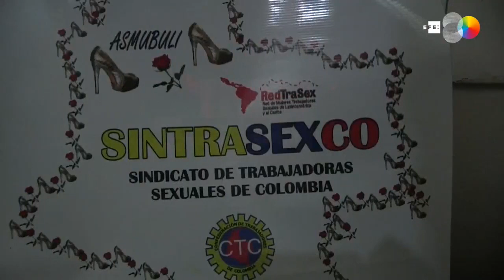COLÔMBIA: trabalhadoras sexuais de Bogotá recebem doações em meio à pandemia de coronavírus.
A fome levou mais de 50 mulheres de uma zona de prostituição no centro de Bogotá/COLÔMBIA a saírem as ruas para receber suprimentos do Sindicato de Trabalhadoras Sexuais da Colômbia (Sitrasexco) em meio à escassez de clientes causada pela pandemia de COVID-19.